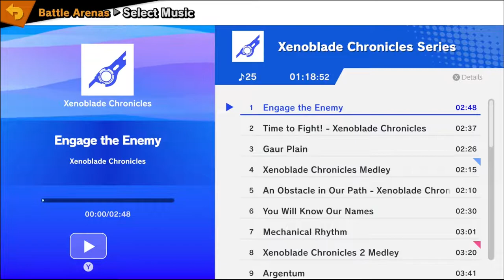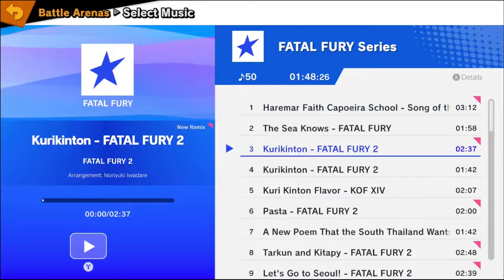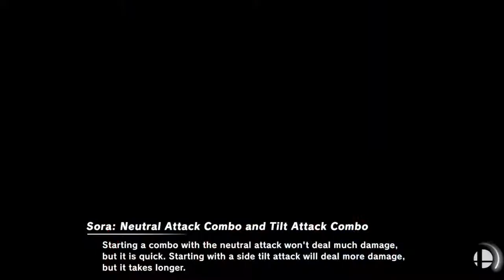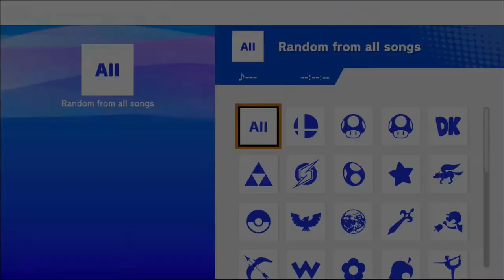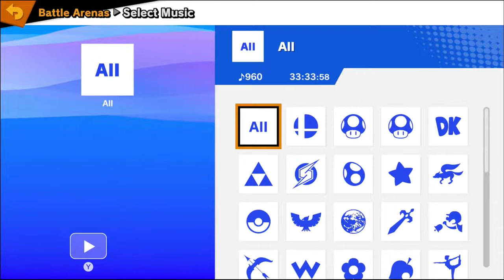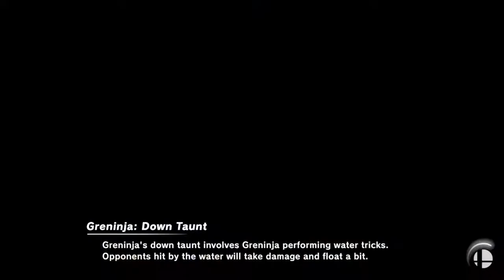Bishop DuBourg Cavs Vs. Troy Buchanan HS Smash Bros. Match 11/16/2022